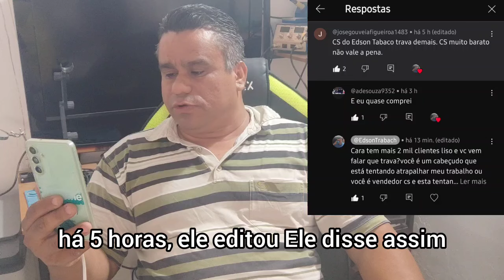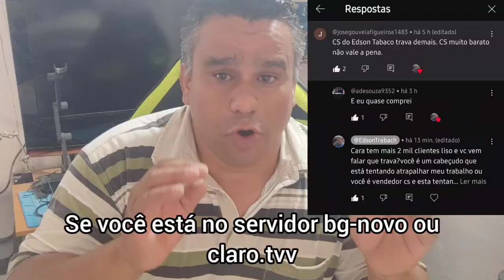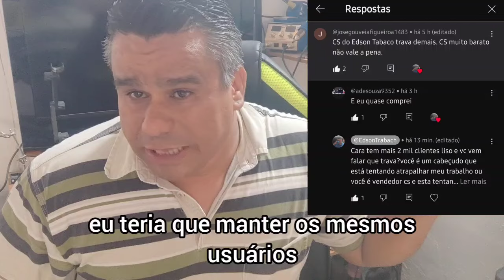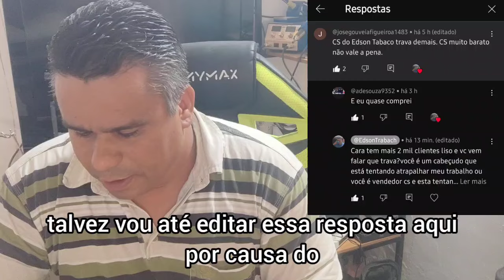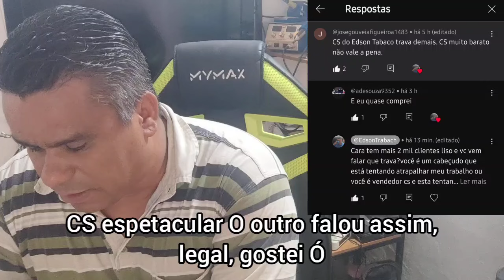PILANTRA SEM VERGONHA DANDO GOLPE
*VOCÊ SABIA?*
✅️A família Trabach está toda no youtube.
Venha fazer parte da família Trabach no youtube e ajude a crescer essa família.
Seja um membro da família Trabach se inscrevendo em todos os canais no youtube.
🔰Compartilha
💢WhatsApp  (MEU WHATTSAPP PARTICULAR) 👇
👑 *Grupos WhatsApp Edson Trabach*
📍 *¹ CANAL WHATSAPP*
📍 *¹⁶ WHATSAPP DO EDSON*
♨️Link do WhatsApp do Edson Trabach 👇👇
📍 *¹⁷ CENTRAL DE VENDAS SERVIDOR ANUAL*
🗣 *Somente Vendas*
Link do WhatsApp👇